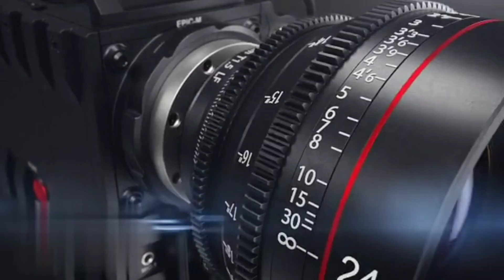Na manhã de hoje (16/12), estivemos na Câmara Municipal de ARACOIABA